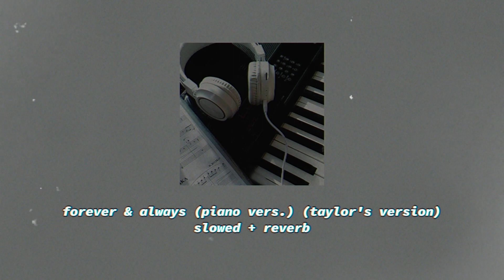taylor swift - forever & always (piano vers.) (taylor's version) slowed + reverb